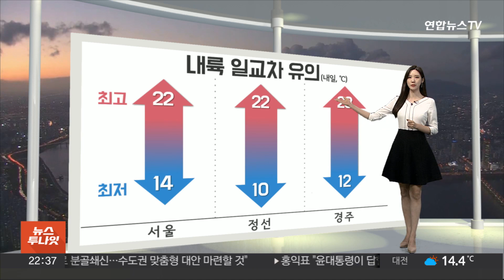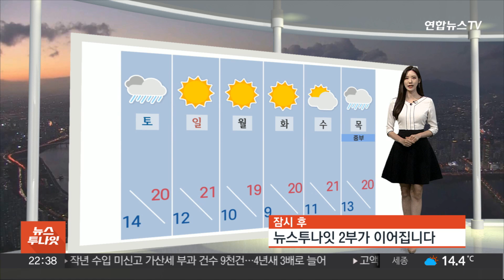[생활날씨] 새벽 짙은 안개 유의…주말 곳곳 요란한 비 / 연합뉴스TV (YonhapnewsTV)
[생활날씨] 새벽 짙은 안개 유의…주말 곳곳 요란한 비

내일은 전국에 구름이 가득해서 청명한 하늘을 가리겠습니다.

때문에 밤사이 기온이 오늘 아침보다는 더디게 떨어지겠고요.

서울의 최저기온 14도가 예상됩니다.

그럼에도 일교차는 크게 벌어집니다.

특히 내륙과 산지를 중심으로는 아침과 낮의 기온차가 10도 이상 벌어지면서 하루 사이 기온 변화가 심할 텐데요.

옷차림 잘 해서 감기 걸리지 않게 조심하시기 바랍니다.

새벽부터는 안개가 짙어지겠고요.

강원과 충북, 경북 내륙은 가시거리가 200m 미만으로, 그 밖의 지역도 1km 안팎의 시야가 확보되는데 그치겠습니다.

안개는 내일 출근길 무렵 소산될 것으로 보이니까요.

평소보다 차간 거리를 넉넉하게 하셔야겠습니다.

주말에는 전국 곳곳으로 요란한 비가 쏟아지겠습니다.

곳에 따라서는 시간당 20mm가량의 장대비가 집중되겠고요.

대기 불안정이 심한 곳들로는 우박이 떨어질 가능성도 있습니다.

비구름대가 넓게 퍼지기 보다는 국지적으로 강한 비가 쏟아질 가능성이 높으니까요.

최신 기상 정보를 살펴주시기 바랍니다.

모레까지 제주 먼바다는 바람이 강하게 불고 물결이 다소 높게 일겠고요.

해안가로는 강한 너울이 밀려들겠습니다.

다음 주는 최고 기온이 20도 안팎을 넘나들면서 낮에도 한층 서늘해지겠습니다.

지금까지 생활 날씨였습니다.